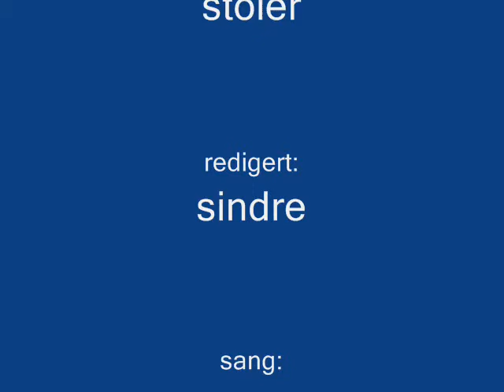trampoline event_0002.wmv